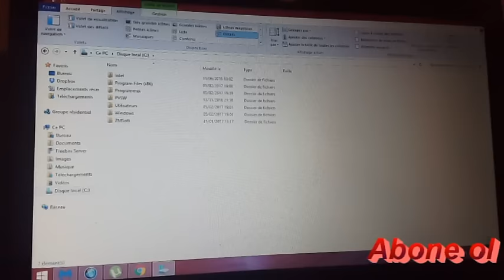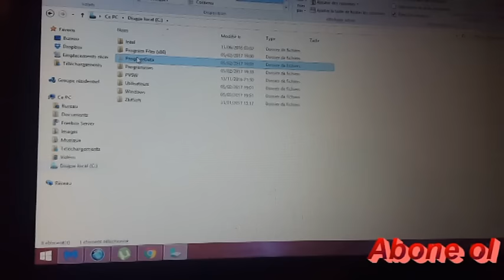gizli vurisler ve dosyalar nasil silinir